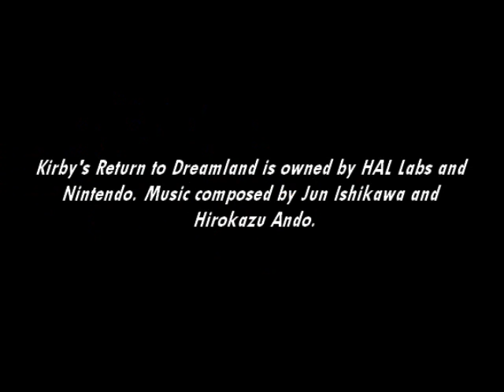[Music] Kirby's Return to Dream Land - Canyon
What a Cookie Canyon...